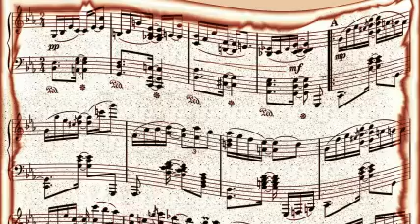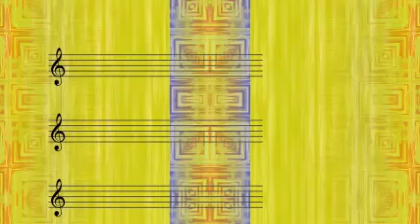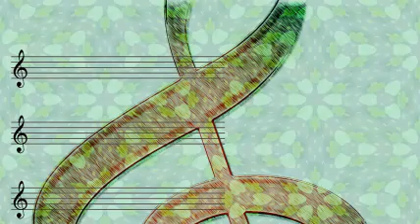Errol Garner - Embraceable you (1945)